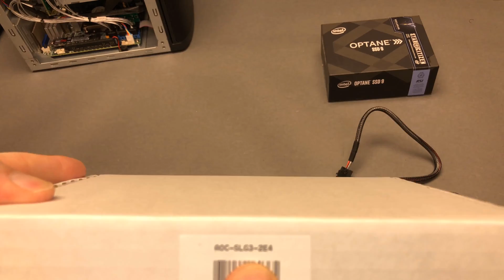Installing the Supermicro AOC-SLG3-2E4 U.2 PCIe adapter with the Intel Optane 900P (4K)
Recorded on iPhone X, in 4K 30fps.